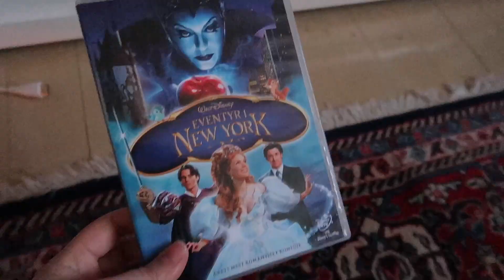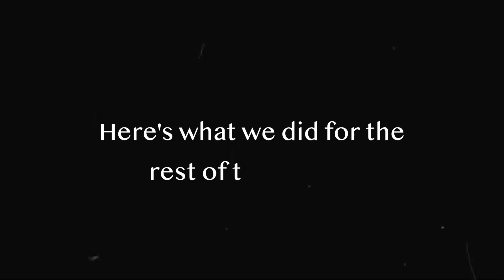Spending a day in NORWAY 🇳🇴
Come spend a very cozy, nostalgic day with me visiting my best friend in Sandefjord, Norway. We spent the time out exploring the town, playing in the snow like kids, and watching DVDs like the good old times ☕️

FILMING GEAR
Camera: Canon EOS M50 Canon G7X Mark ii, iPhone 15+
Microphone: Boya Shotgun Microphone
Box lights

FAQs
What do you film with? Canon EOS M50/G7X Mark ii or my iPhone 15+
Where are you from? I am from Portugal
What do you do? I'm in Digital Marketing (Freelancer)

minimalism sofia abrantes